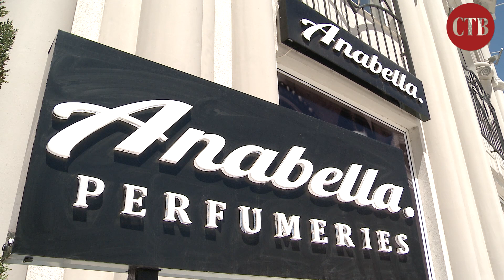06. На шминкање со Зока